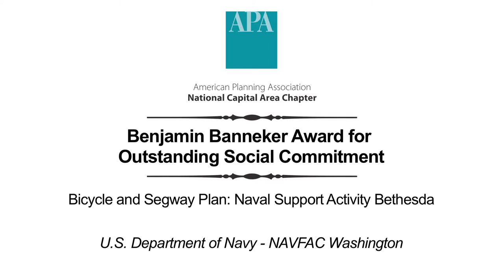Benjamin Banneker Award for Outstanding Social Commitment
Bicycle and Segway Plan: Naval Support Activity Bethesda (United States Department of Navy - NAVFAC Washington)

2014 National Capital Area Chapter Planning Award